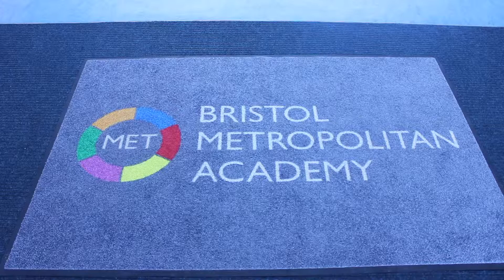painting success by Abdisalan Mohamed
Look after your environment people.